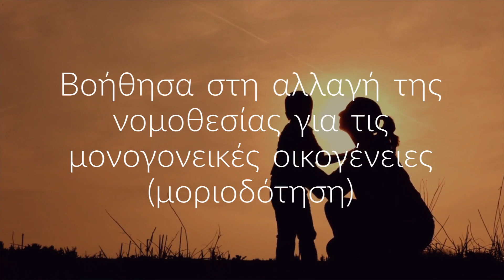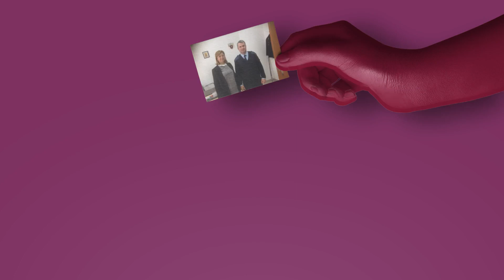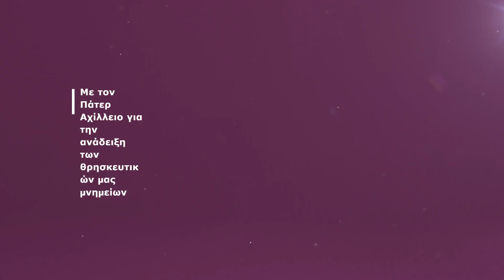Βάσω Αλεξανδρίδου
Βάσω αλεξανδρίδου υποψήφια δήμαρχος Αγιάς Λαρίσης